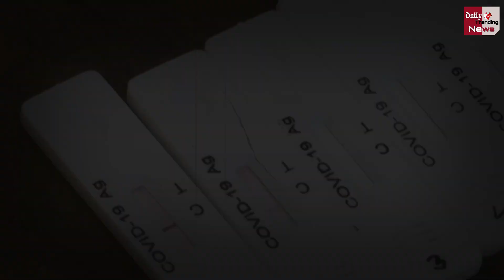भारत में Corona Virus के आज मिले इतने केस | Corona Cases Updates !